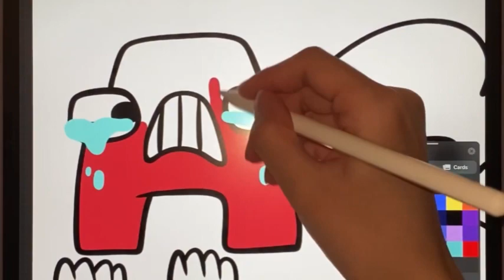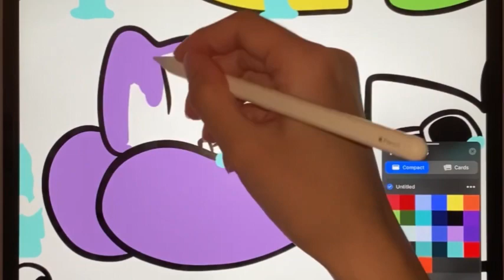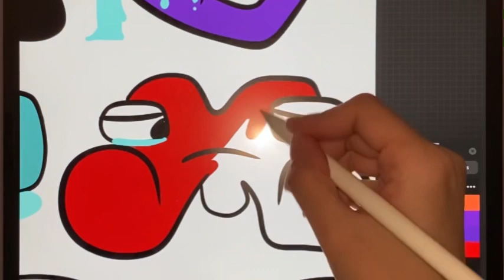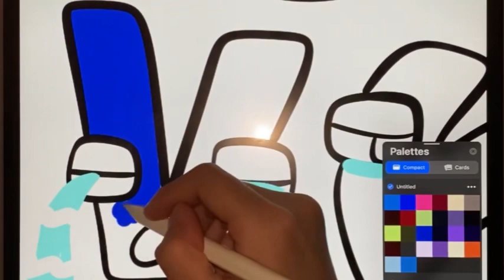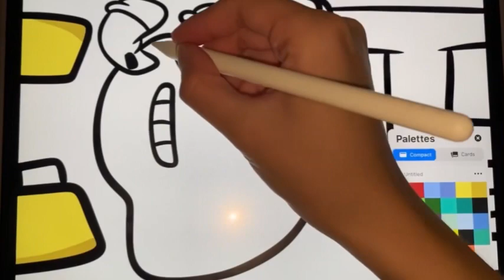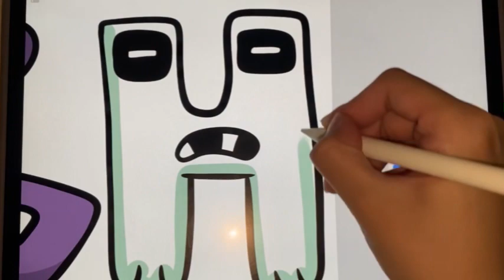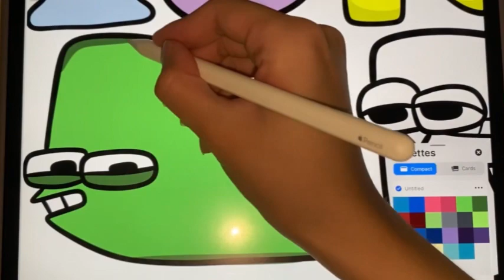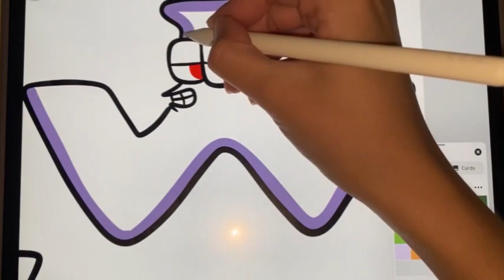Alphabet lore but they’re Cry Coloring page / Josh Rubin - Black and White [NCS]